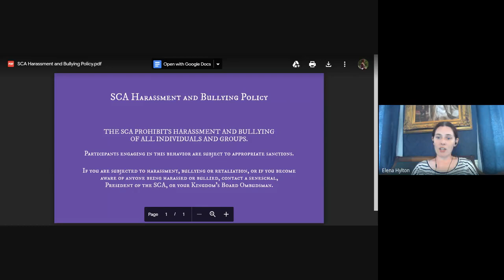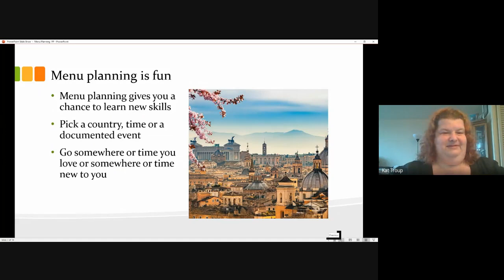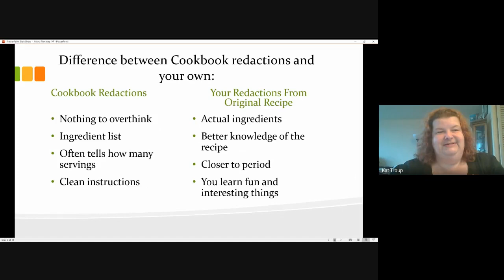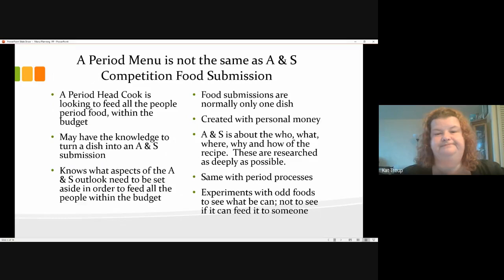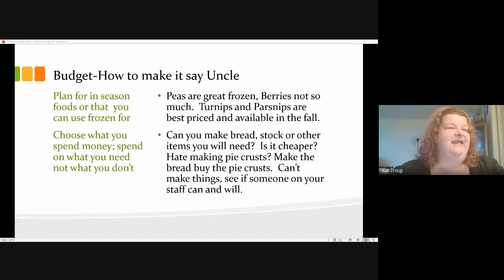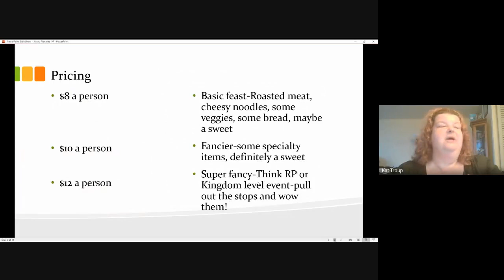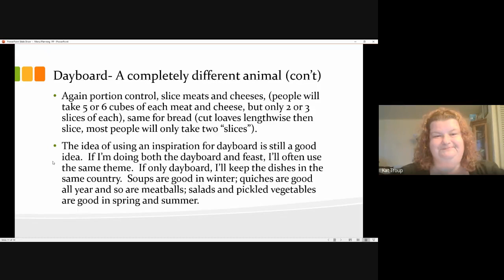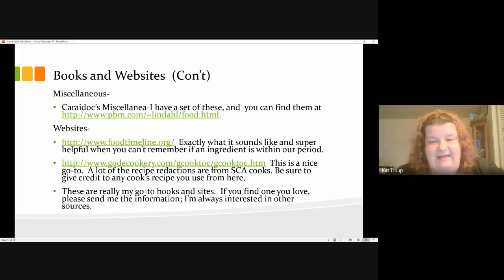Menu Planning for Events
Instructor: Katya Gordon

How period do you want the menu to be? How period will your budget support? This class will discuss different ways to create and plan a menu to be as period as it can be within your budget. We will also cover the use of period cookbooks and manuscripts, redactions, feast pricing, and ways to stretch the budget until it cries uncle.